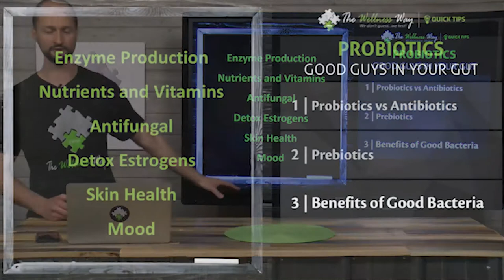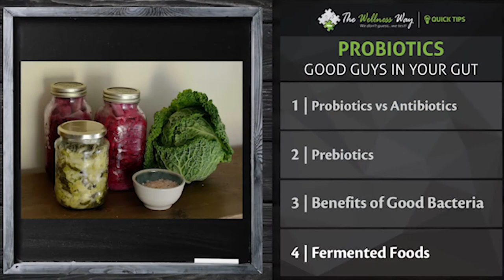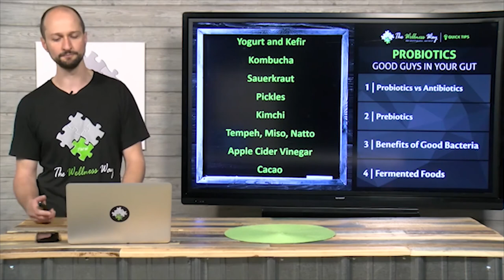Probiotics: Good Guys in Your Gut | A Different Perspective | Episode 45